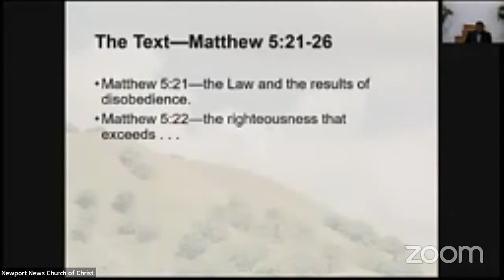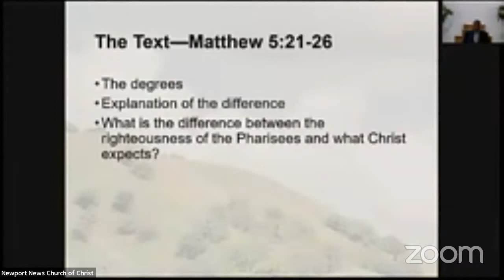The Life Of Christ #24 The Sermon on the Mount Part 4 Zorron Bourne June 26 2022